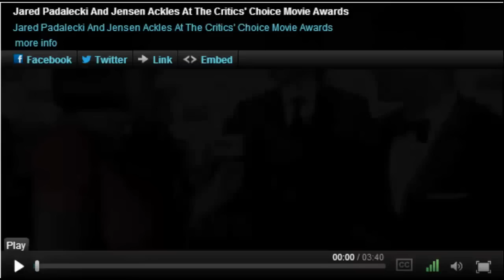Jared and Jensen on the red carpet - CCA14